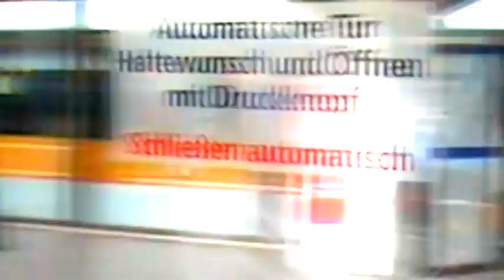Schlafende Geister-Sleeping ghost - by Spaceship5 - Mix Dr. Zimanovitsz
produced arranged composed and performed by St.Guske - 2016